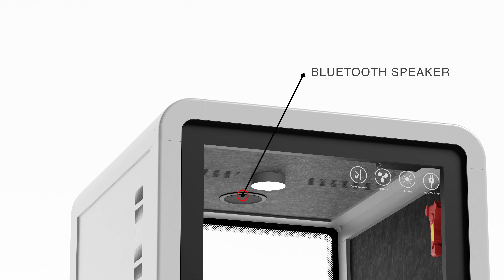Introducing Soundbox SRP (3D Proudct Animation / Commercial Renderly)